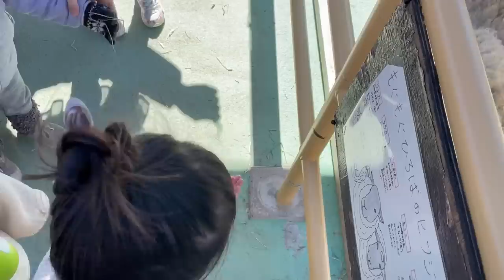すごく自信がついた１日に！【ひな祭り＆動物園】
二卵性男女双子生後4歳3ヶ月＆1歳4ヶ月赤ちゃん　本当に素敵な１日になりました！もっと色んな所連れてってあげたいな！お出かけの時のテンションがどんどん増してくからママも嬉しいよ✨😊